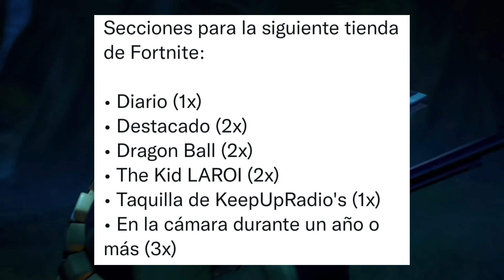TRAVIS SCOTT Y KRATOS SALEN HOY DESPUES DE MAS DE 1 AÑO??